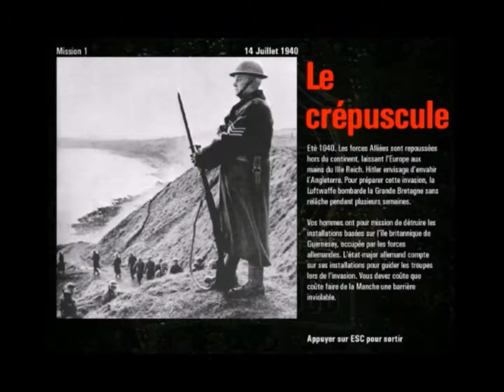Commandos LSDD : Le crépuscule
Mission n°1 : le crépuscule

(No save, not detected, not injured)